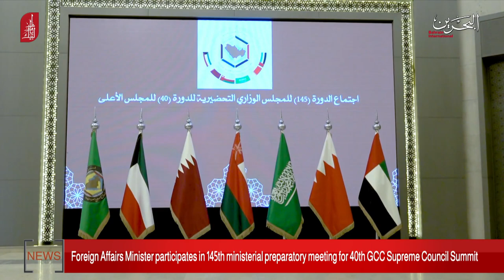BAHRAIN NEWS CENTER : ENGLISH NEWS 09-12-2019